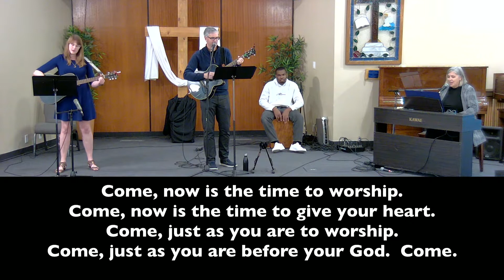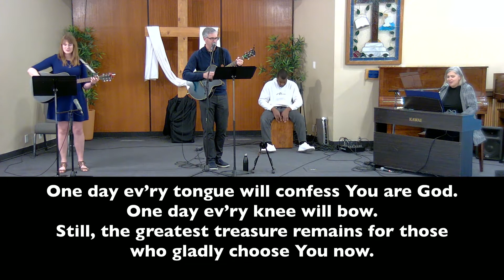Week 5 - God in the Tent | Be Still and Behold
This summer video series follows a common theme through 10 weeks - Exploring God's presence through the Hebrew scriptures.

Week five is titled: God in the Tent

Welcome 00:00
Land Acknowledgement 0:16
Psalm 139 0:33
Opening Song 2:12
Prayer of Confession, Assurance, and Peace 5:02
Scripture Reading 7:23
Message and Teaching 9:47
Guided Centering Prayer 29:34
Closing Song 35:32